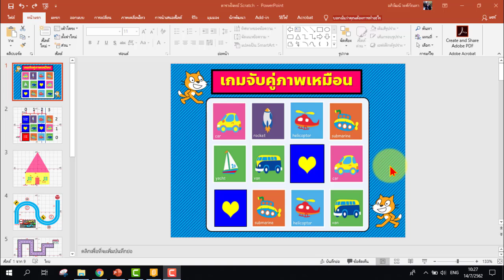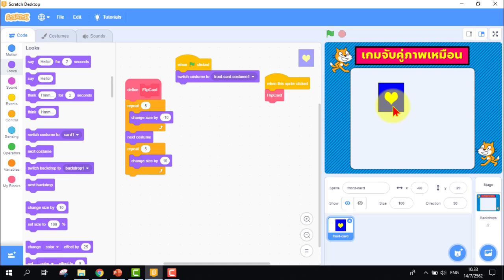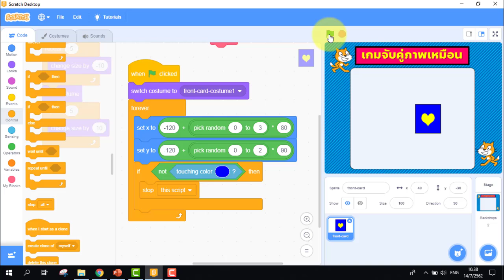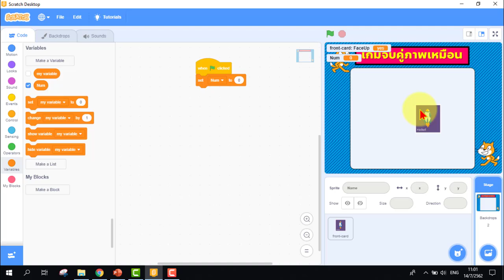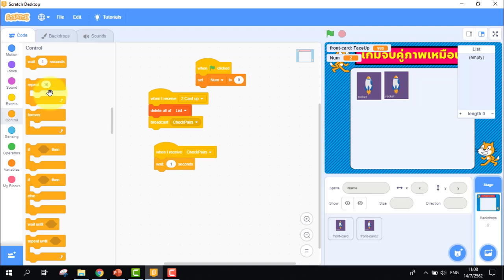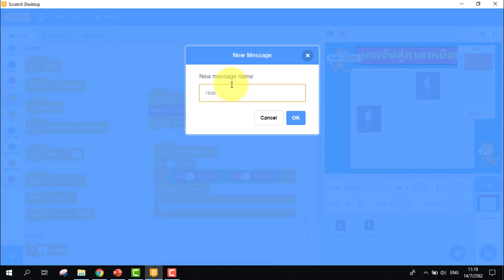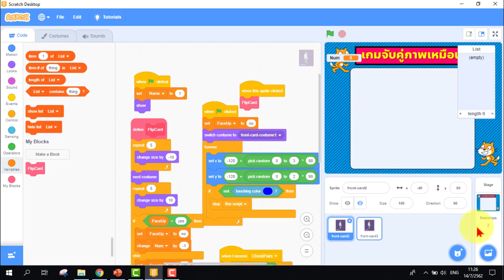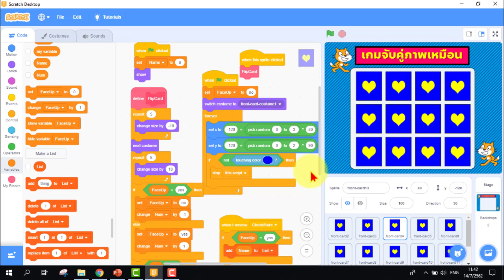Scratch 3.0 การสร้างเกมจับคู่ภาพ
ดาวน์โหลดภาพสำหรับฝึกทำเกม
เพจครูอภิวัฒน์"สอนสร้างสื่อ"
กลุ่มหัดวาดรูปด้วยคอมพิวเตอร์